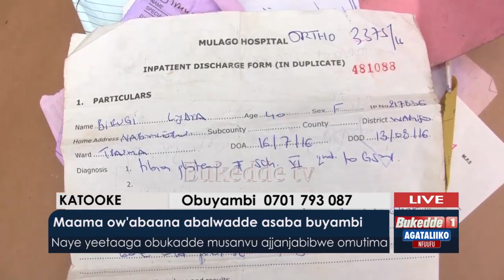Embeera y'omwana eyatulugunyizibwa mbi.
Beetaaga obukadde 12 aloongoosebwa amagumba.

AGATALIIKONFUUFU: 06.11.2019